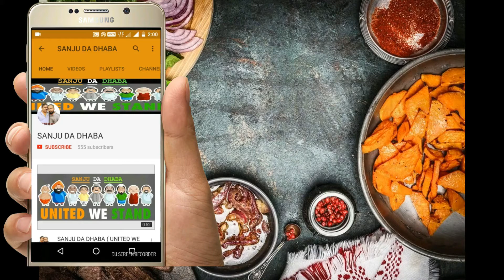DAHI WALA BAIGAN BHARTA